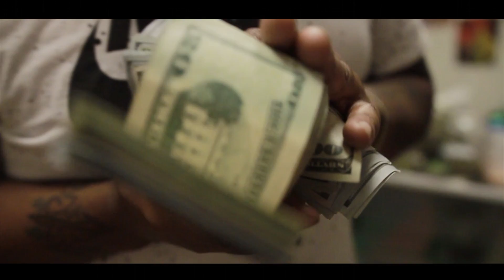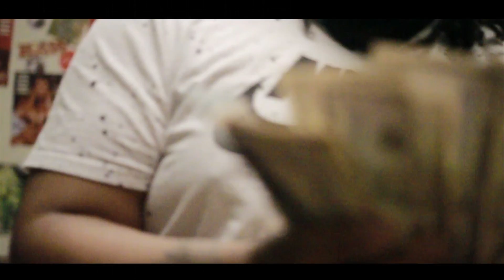Damedot - Wide Open